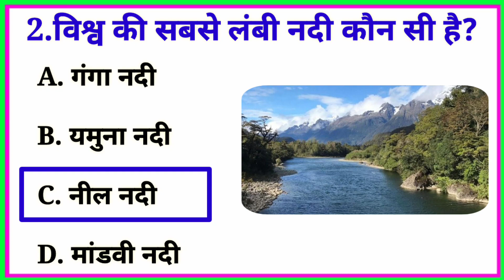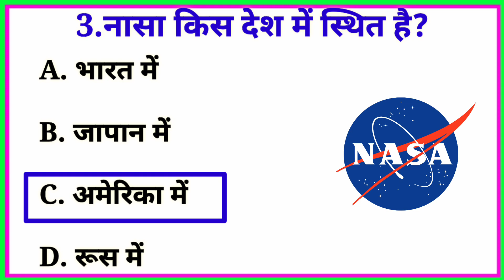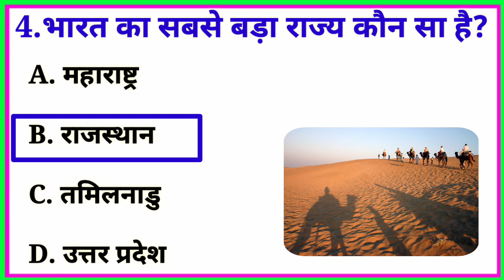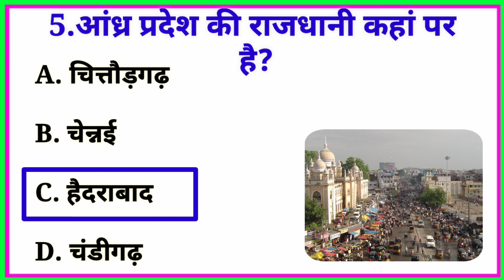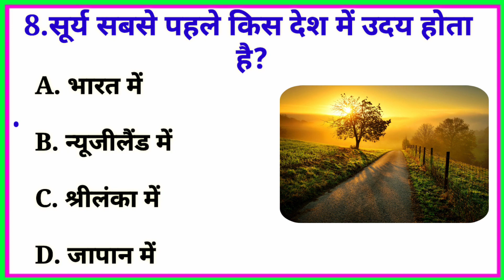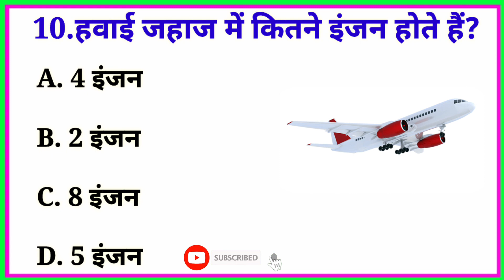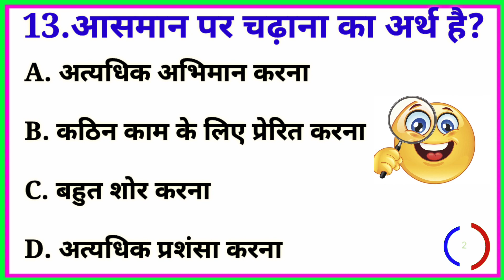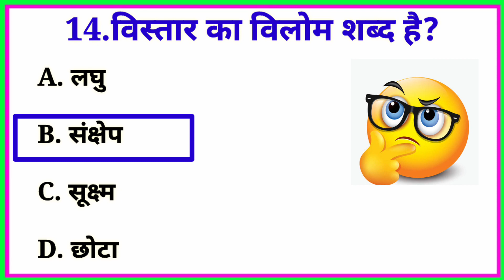Gk Question || Gk Question And Answer || Gk in Hindi || Gk Questions || GK Tak 2.0